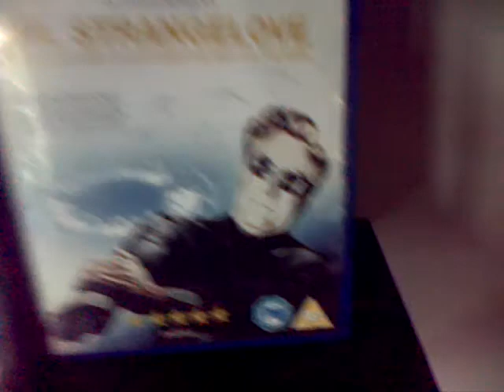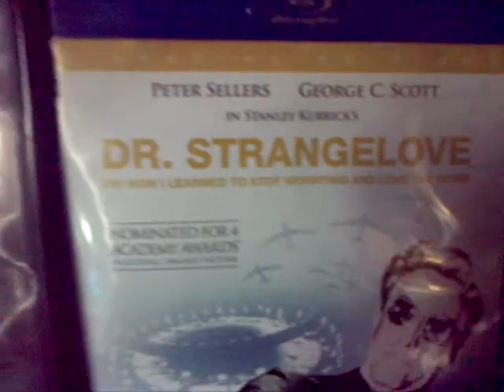THERE ARE ALIENS LIVING AMONG US . !!! -128165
BEST MOVIE EVER !!! VERY FUNNY !!! BUT NOT BEING REALISTIC ! ANYBODY EVER HEARD OF ' THE SECOND COMING ? ' GOD HAS EVERYTHING UNDER CONTROL ! INCLUDING PRESIDENTS AND MILITARY, ROYALTY ETC. EVERYWHERE IN THE WORLD , YES MY FRIENDS , THERE ARE ALIENS WHO LIVE AMONG US ! YEH THE SAME ONES WHO BUILT THE PYRAMIDS !!!
ANYBODY EVER SEEN THE MOVIE - THE PUPPET MASTERS , STARRING DONALD SUTHERLAND ?
GOD WOULD NOT CREATE THE WORLD TO BE DESTROYED BY MORTALS !!!